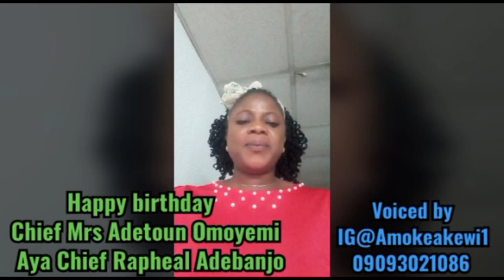Chief Mrs Adetoun Omoyemi Adebanjo 70th Birthday '2021 (Photo Slide pt2)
Chief Mrs Adetoun Omoyemi Adebanjo 70th  Birthday '2021 (Photo Slide pt12)